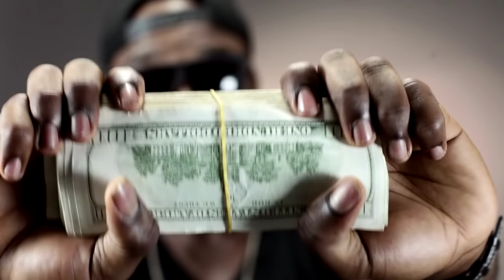Iyanya - Kukere [Official Video]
Music video for the smash Hit 'Kukere, video Directed by Patrick Elis.